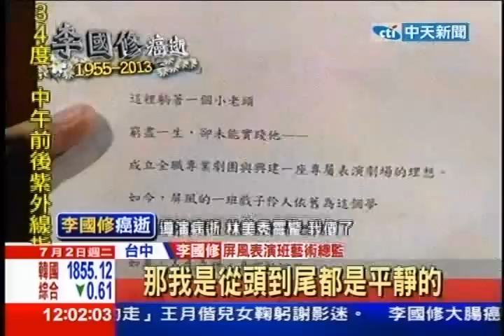罹癌吃素！李國修說：告別酒肉朋友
中天新聞》李國修因大腸癌離世，因為工作關係長期飲食不正常，一天只吃一餐還經常得應酬，下午4點就開始喝酒或許真的是累壞了，李國修2010年被診斷罹患大腸癌，他開始戒菸戒酒、吃素，還有規率運動，當時還開玩笑的說，要向那些過去的酒肉朋友說抱歉了」。